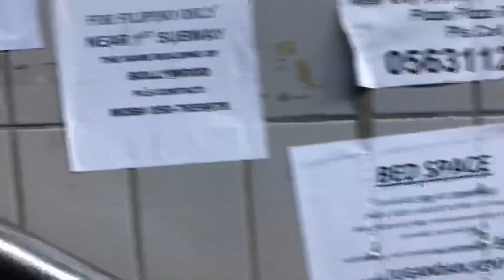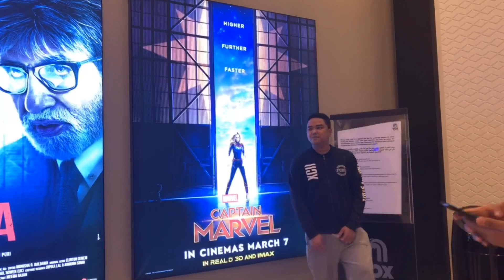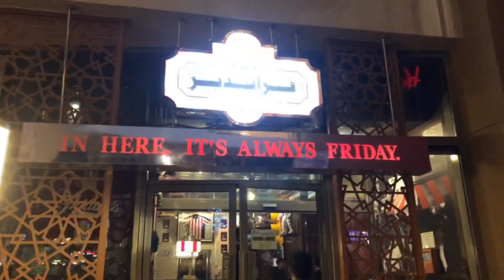Friday s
Post Your Comment here👨‍💻👨‍💻👨‍💻